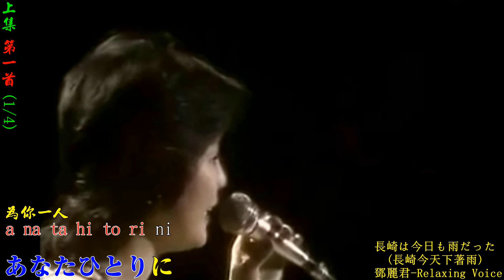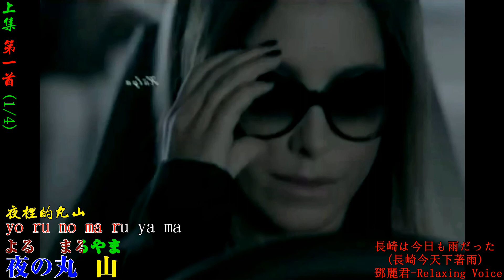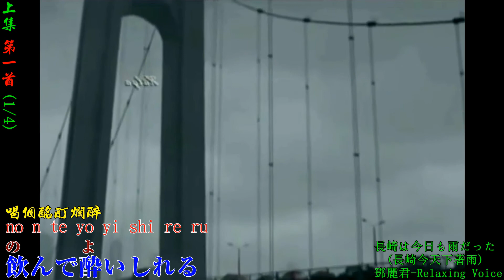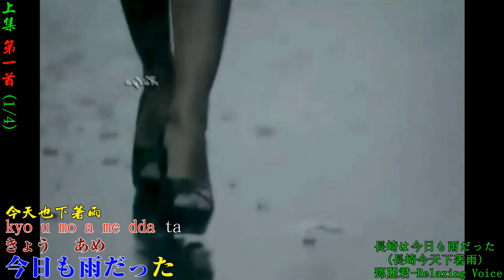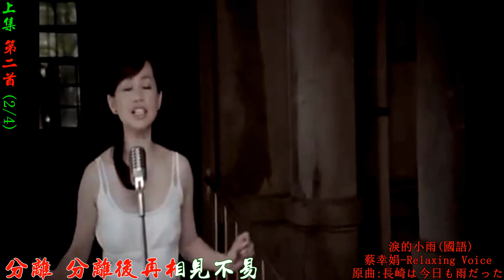804x1 長崎は今日も雨だった 長崎今天下著雨 日語 淚的小雨 國語 台北今夜還下著雨 國語 涙甲雨 台語 上集 4首對應曲 鄧麗君 蔡幸娟 楊小萍 龍千玉 高清 歌詞 HD RLV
804x1  長崎は今日も雨だった 長崎今天下著雨 日語 淚的小雨 國語 台北今夜還下著雨 國語 涙甲雨 台語  上集  4首對應曲 鄧麗君 蔡幸娟 楊小萍 龍千玉 高清 歌詞 HD RLV